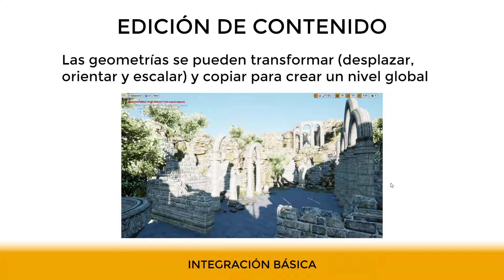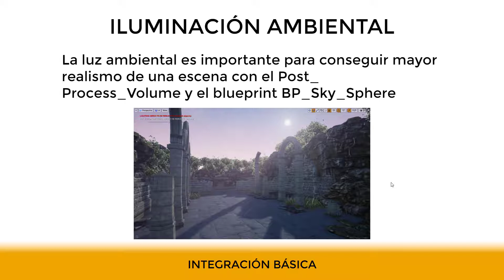UE S2 DR V1 Contenidos